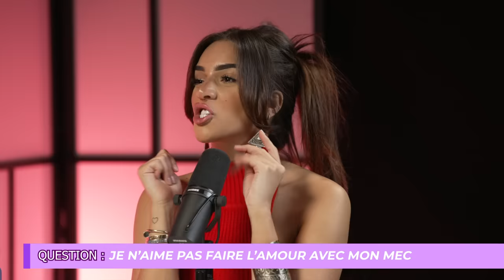Les petites menteuses: les petits secrets qu’on aimerait bien caché 😈🥵💋 episode 1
Qui n’a jamais menti?
Pour sauver sa dignité?
Pour eviter les problemes?
Pour pecho un mec ?

Mes stars, je suis de retour, sur youtube. Il m’a fallu du temps pour trouver un concept qui j’espere vous plaira. Avec mes copines Marwa et Noemie,  nous avons crée “ LES PETITES MENTEUSES”. Un podcast qui va nous permettre de discuter, vous conseiller, au mieux et sans juger personne….
On sait que c’est dur d’etre une fille, et les garcons ne nous font pas de cadeaux, donc à nous de trouver de trouver des strategies amoureuses pour avoir ce qu’on veut et quand on veut ….🤭😁
REJOINS LA TEAM DES PETITES MENTEUSES 💋😘🥰